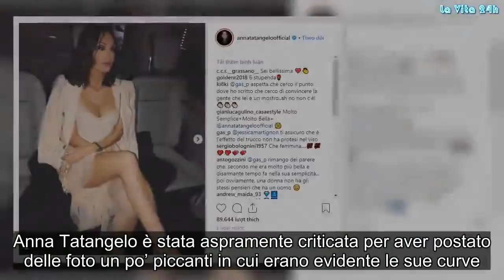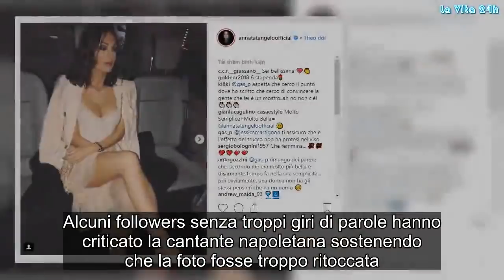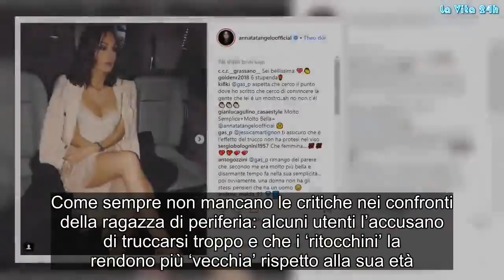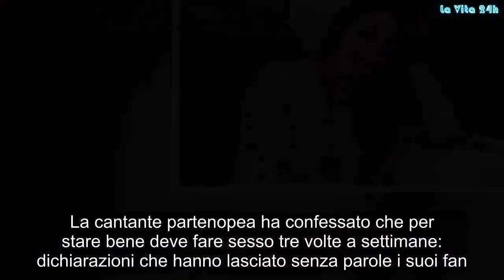‘Vergognati…’ Anna Tatangelo mezza nuda, criticata dai fan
Anna Tatangelo è stata aspramente criticata per aver postato delle foto un po’ piccanti in cui erano evidente le sue curve. Il motivo? Pare che la compagna di Gigi D’Alessio sia ricorsa troppo spesso al bisturi
Anna Tatangelo è al centro dei riflettori per una foto pubblicata sul suo profilo Instagram. Il motivo? Alcuni utenti sostengono che la foto sia troppo ‘ritoccata’.

La foto pubblicata da Anna Tatangelo su Instagram
La compagna di Gigi D’Alessio è finita nel mirino degli haters per una foto pubblicata sul suo profilo Instagram. Alcuni followers senza troppi giri di parole hanno criticato la cantante napoletana sostenendo che la foto fosse troppo ritoccata.

Lo scatto immortala Anna Tatangelo con un vestitino molto corto color cipria che ha mandato in delirio il suo pubblico virtuale: ai fan non è passata inosservata la scollatura che lascia ben poco all’immaginazione.

In poche ore la foto ha raccolto moltissimi ‘like’ e tanti sono stati i commenti dei fan in cui si dicono incantati della sua disarmante bellezza… Delle foto così belle e sensuali le hanno fatto conquistare l’ammirazione dei fan.

Alcuni in effetti si chiedono come faccia a diventare sempre più bella e perché è così difficile trovare ragazze belle come lei in giro nei posti comuni. Come sempre non mancano le critiche nei confronti della ragazza di periferia: alcuni utenti l’accusano di truccarsi troppo e che i ‘ritocchini’ la rendono più ‘vecchia’ rispetto alla sua età.

L’intervista di Anna Tatangelo
La scorsa settimana Anna Tatangelo ha rivelato nell’intervista doppia de ‘Le Iene’ insieme ad Achille Lauro, un dettaglio molto intimo della sua vita privata. La cantante partenopea ha confessato che per stare bene deve fare sesso tre volte a settimane: dichiarazioni che hanno lasciato senza parole i suoi fan.

Mentre per quanto riguarda il suo compagno, ha precisato che uno dei cantanti più sexy dopo Biagio Antonacci. Gossip, # LaVita24h,